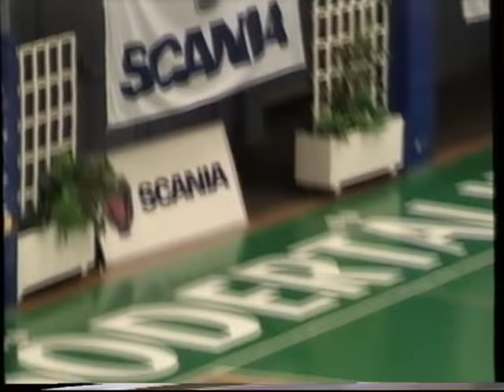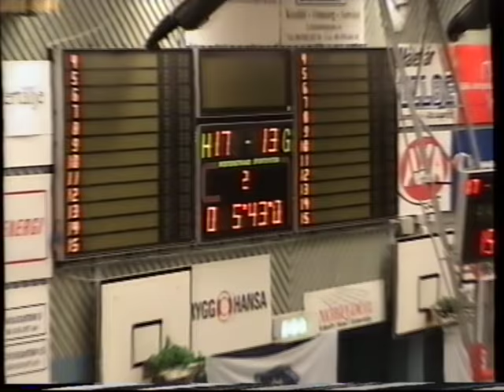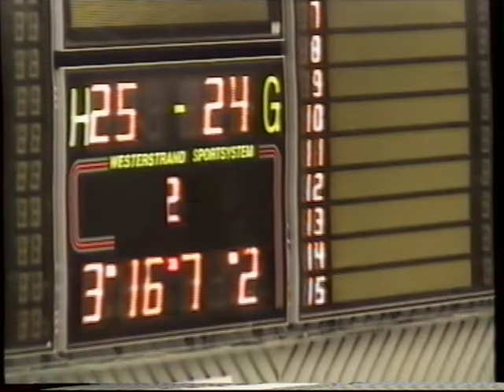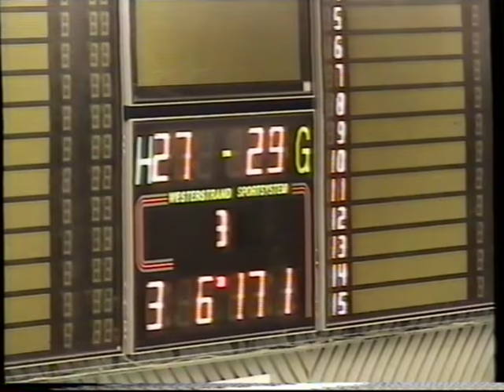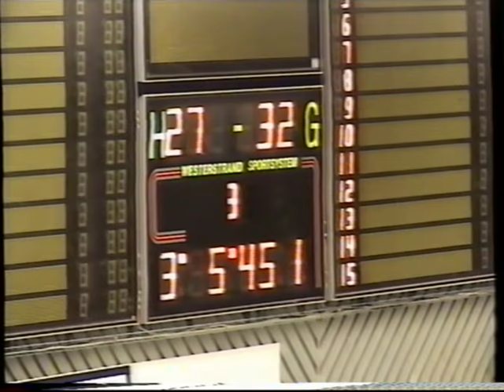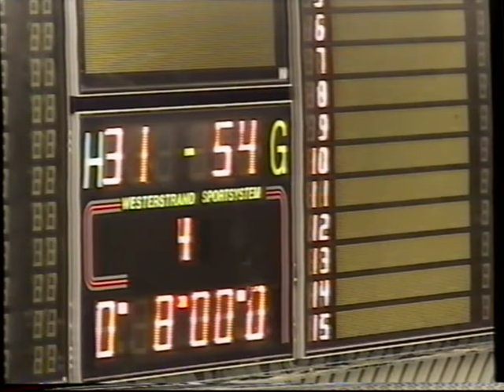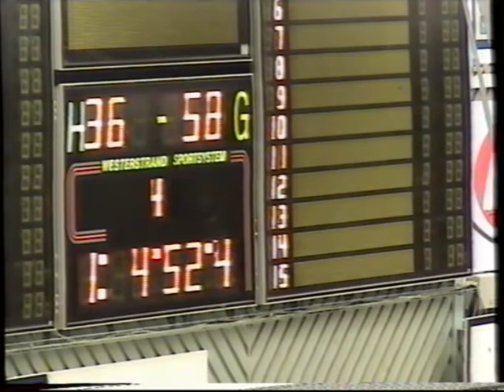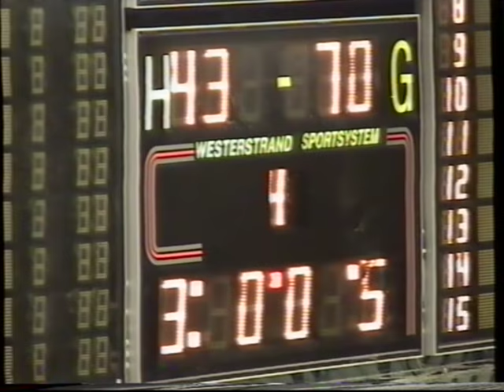SBBK P92 - Pussihukat Scania Cup Final 2005